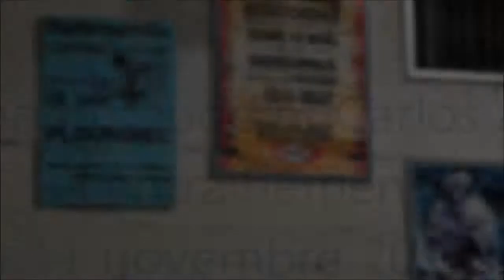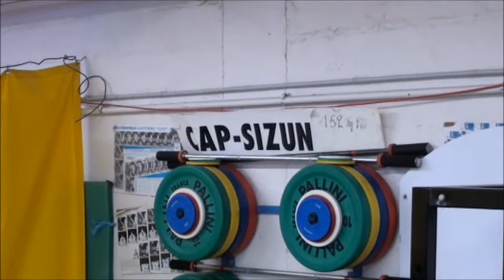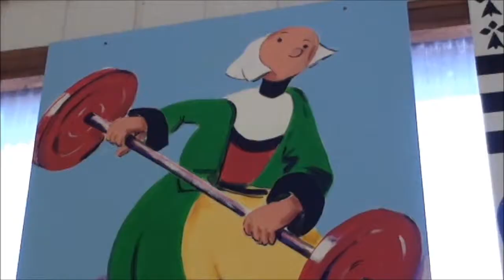entrainement Jean Claude et Carlos le 11 nov.2011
une petite séance privée juste pour le plaisir...